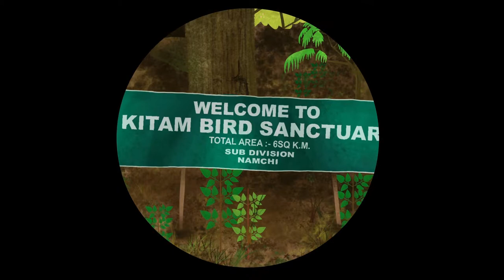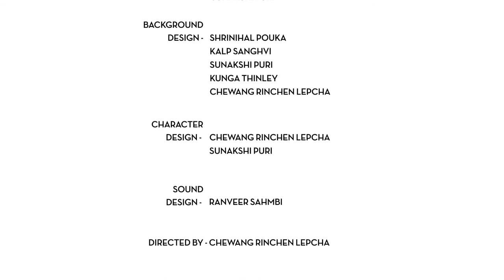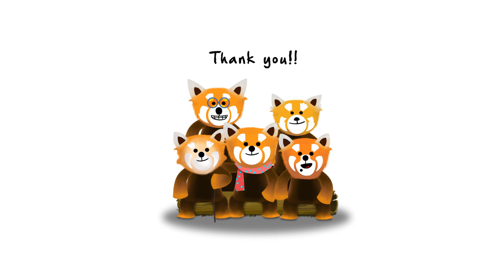Pokchi the Red Panda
Pokchi presents the rich biodiversity found in the sub-tropical, temperate and Alpine regions of the Indian Himalayan state of Sikkim.